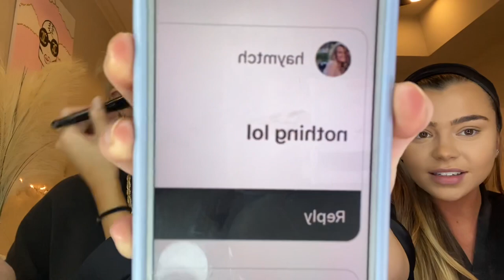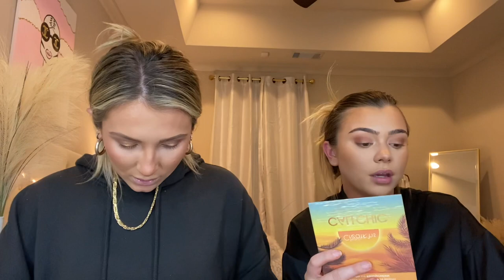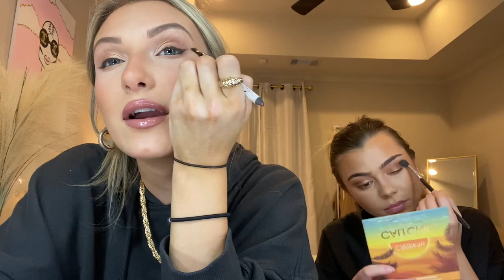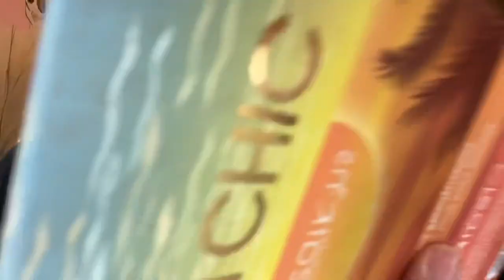Get Ready With Us!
Get ready with my best friend and I! We answered some questions that we got asked on Instagram and had the best time! We hope you enjoy!!!
Xoxo

Allies YouTube page : @alliehorta

Make up info :

Macy
* loreal infallible 24 hour foundation : 480
* Elf camo concealer : peach
* Elf camo concealer (contour)  : deep cinnamon
* Chanel soliel de tan bronzer
* Huda setting powder : pound cake
* Hour glass vanish finishing powder
* Marc jacob bronzer : tantastic
* Ciate london blush : dusk
* NYX brow pencil : taupe
* Tati pallet
* Make up by Mario brown liner
* Loreal lash paradise
* Morphe setting spray
* Make up forever lip liner : wherever walnut
* Charlotte tilbury lipstick : pillow talk
* Loreal lipstick : 800
* Fendy bomb gloss : fussy

Allie
* Glama bronze face and body bronzer : mega star
* Light medium fit me loose powder
* Blush
* Jaclyn Hill pallet
* Tati pallet
* Loreal gel liner
* Loreal lash paradise
* Morphe setting spray
* Milani lip liner : spice
* Maybelline lifter gloss : moon